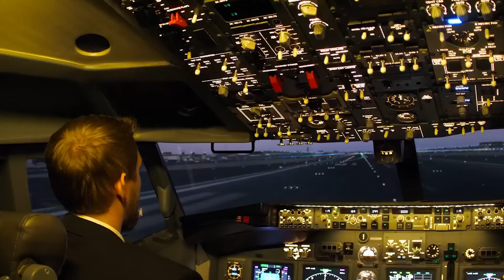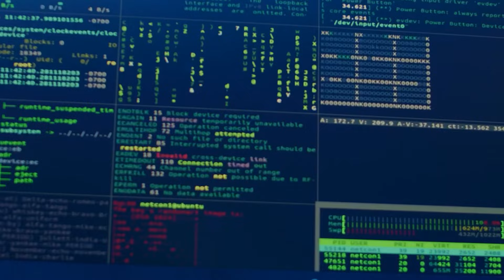When I Studied in New Zealand Vs Now | The Differences | The Challenges | The Good & Bad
For Any Help or To Apply, WhatsApp Us By Clicking

In this heartfelt video, Chakit Sir shares his journey as an international student in New Zealand, reflecting on the challenges he faced due to a lack of proper guidance when starting his journey abroad. He recalls the hurdles he had to overcome and emphasizes how these experiences shaped his commitment to helping others.

Now, with his dedicated team of expert counselors and advisors, Chakit Sir ensures that every student receives the right guidance to select the best course and destination tailored to their aspirations. He passionately encourages students to trust his expertise and let him help pave the way for their bright future abroad.

Introduction 00:00 00:20
I didn't get the best guidance 00:21 00:40
I didn't choose the right course because 00:41 1:30
You should understand your goal & expertise while choosing the course 1:31 2:15
Information & Technology Is Always One of the best courses 2:16 3:15
My motive is to guide students in the right direction 3:16 5:00
Always take right guidance & advice 5:01 6:33

At VAC Global Education, we believe in unlocking your global potential and paving the way for your abroad studies success.